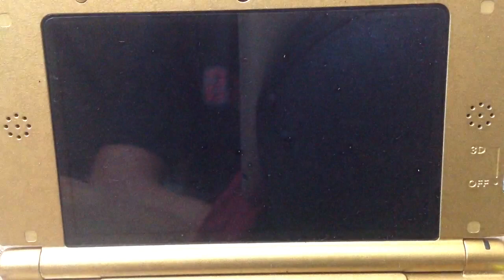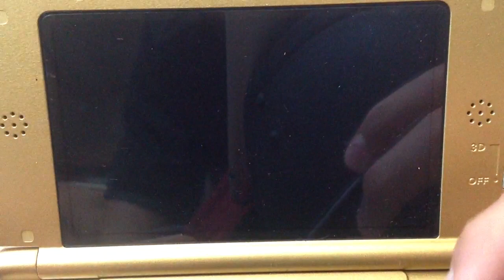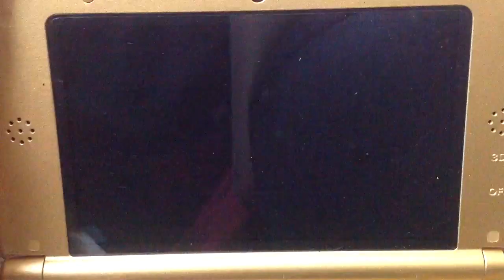1v1 inazuma eleven 3ds custom match: the tricks are fake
Don't read out loud Senpai ...